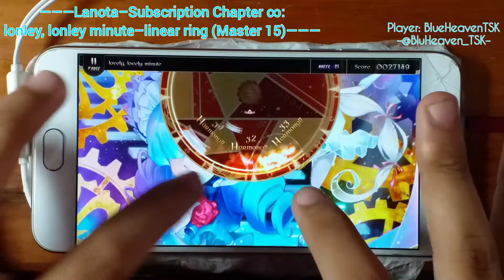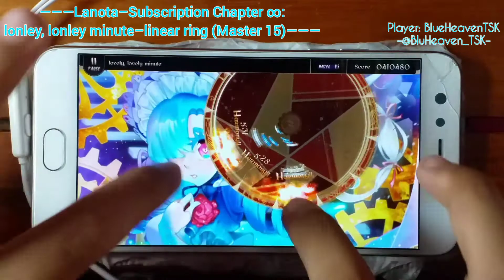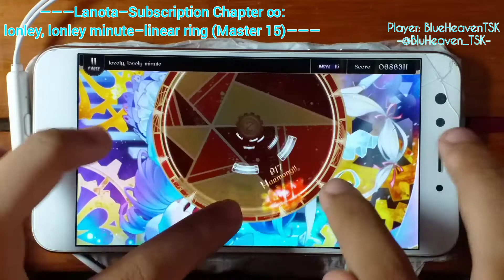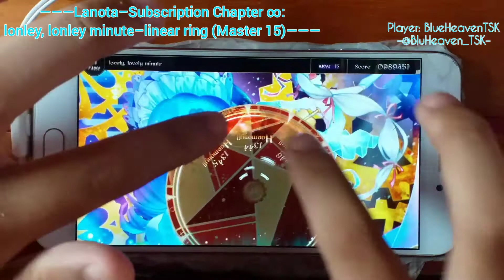[Classical?? ] Lanota–lonely, lonely minute (Master 15). All Combo!!! 992, 296pts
Minute Waltz!
Song: lonely, lonely minute–linear ring (Master 15).
Game: Lanota
Source: Subscription chapter.